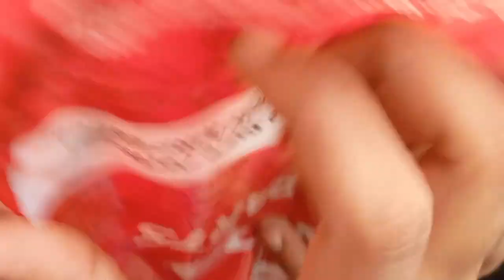DOST NAHI DALAAL 🤣 | COMEDY VIDEO